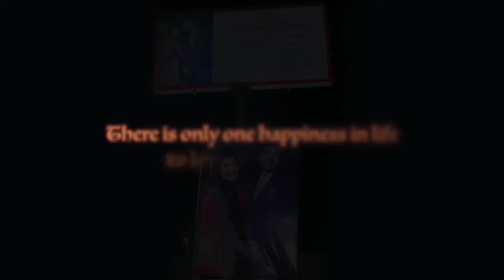Reception Cinematic Video | Best Cinematic Reception Highlight | Wedding Reception Video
Amazon Shop

Swashi Crafts and Lifestyle brings you easy crafts and LDIO (Lets Do It Ourself) projects to complete with your little one.
our page